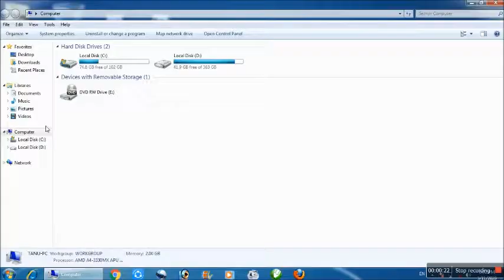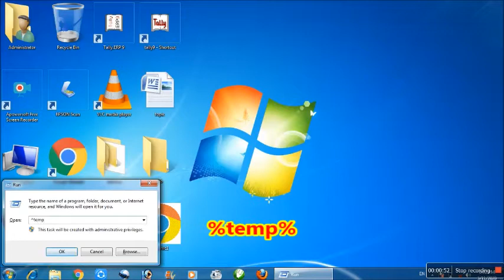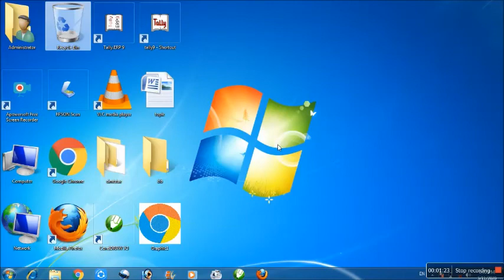how to delete temp file in windows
in this video you will get to know how to delete temp file in windows
how to delete temporary file in windows

thanks for waatching  videos